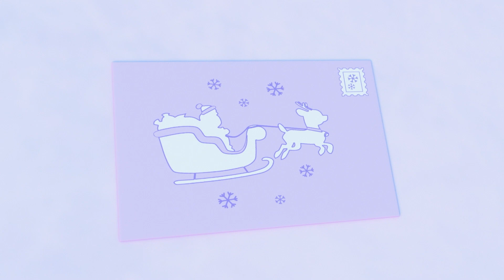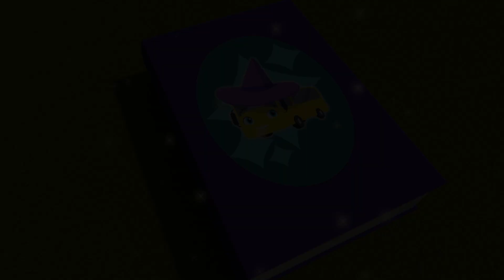El Trineo roto de Santa | 40MIN DE GO BUSTER ¡Dibujos animados favoritos!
Digley y Dazey, los mejores amigos te invitan a ver caricaturas sobre creatividad, vehículos y amistad!

Bienvenido a Digley y Dazey, dos mejores amigos a los que les encanta embarcarse en todo tipo de aventuras junto con otros compañeros de camiones de construcción.A través de sus aventuras, hay muchas lecciones para aprender y divertirse.

Sigue viendo cada semana un nuevo episodio educativo, ¡perfecto para que los niños se diviertan y se vuelvan inteligentes! ¡Aprende a contar números, leer letras, nombrar formas y mucho más!                                                                                                                               ¡A tus hijos les encantarán nuestras increíbles animaciones coloridas con vídeos originales, canciones, rimas infantiles, canciones de cuna y mucho más!

El Trineo roto de Santa 00:00
Una Carta para Santa 02:12
Bandit Bus Se Roba la Navidad 04:12
Buster el Hechicero 06:16
La primera Navidad nevada de Buster 08:17
El Premio de La Feria Navideña 10:18
Buster hace un muñeco de nieve 12:18
El Árbol de Navidad Más Grande 14:14
Buster patina sobre hielo 16:24
Buster está enfermo 18:25
Buster y el Bebé de la Nieve 20:24
El Pánico Escenico de Buster 22:31
La Gran Pelea de Buster y Scout 24:31
Buster y los Fuegos Artificiales 26:33
La Pijamada de Buster 28:34
Buster en el espacio / Buster aprende colores en el espacio 30:41
Buster atascado en el autolavado 32:41
Buster salva a un gato 34:42
Buster juega al escondite 36:43
Aventura en el Centro de Juegos 38:43